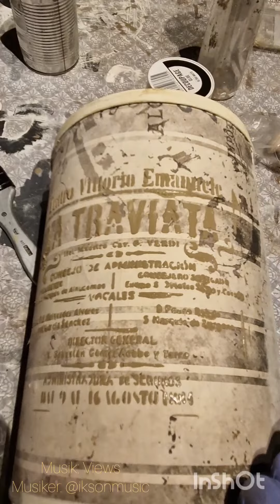Mit Maja's Memories und Decoupage Queen ein kleines DIY Projekt zaubern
In diesem Kurzvideo zeige ich Euch wie ich mit verschiedenen Produkten aus einer alten Blechdose eine neue Keks- oder Aubewahrungsdose im Vintage-/ Shabbystyle umwandel.

Benutzt habe ich folgende Artikel:
Den Haftgrund von @FusionMineralPaints  Ultra Grip

Majas Memories Hybridfarbe "Caramel" und Antique Paint "Brown Taupe"

und das Decoupagepapier von @DecoupageQueen mit dem Decoupage Kleber von @pentartvideo

Du hast auch die Möglichkeit, da wir gleichzeitig Großhändler gern mit uns zusammen zu arbeiten